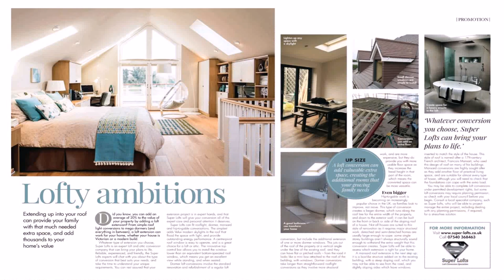Buy Car NY 5% DP